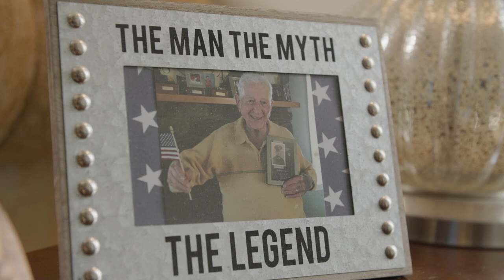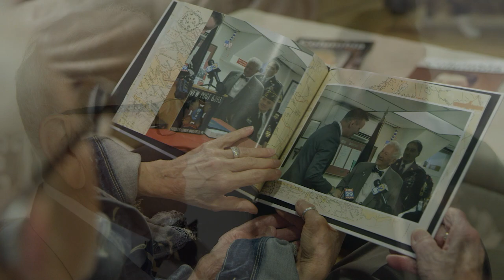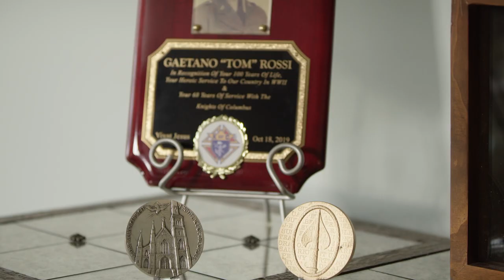Behind Enemy Lines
During World War II, U.S. Army Sgt. Tom Rossi aided resistance groups in Italy, sabotaging the Axis powers.